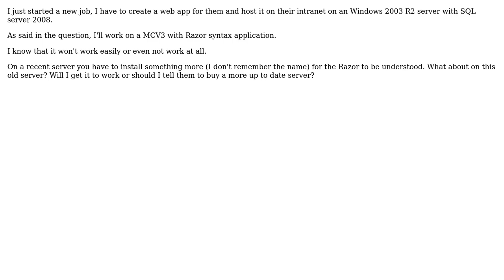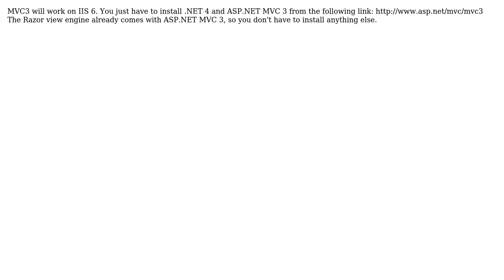Software Engineering: Host an MVC 3 with Razor syntax app on old server (3 Solutions!!)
Software Engineering: Host an MVC 3 with Razor syntax app on old server

With thanks & praise to God, and with thanks to the many people who have made this project possible! | Content (except music & images) licensed under CC BY-SA | Music | Images & others | With thanks to user Wyatt Barnett user sljaker user Poutchyouk user JJP user Brad Christie and the Stack Exchange Network Trademarks are property of their respective owners. You are responsible for your own actions.